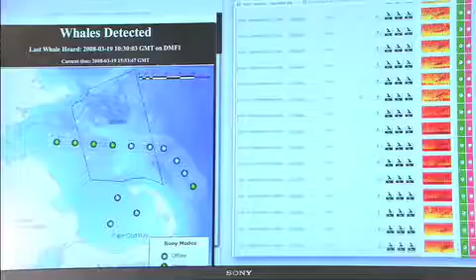LifeasaRightWhale 293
Learn about the North Atlantic Right Whale and how we can help conserve the population